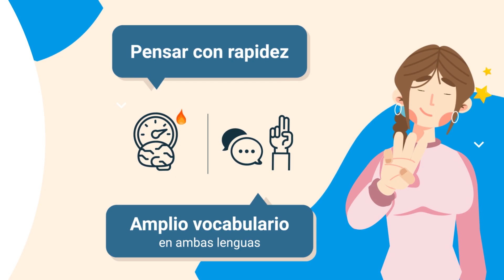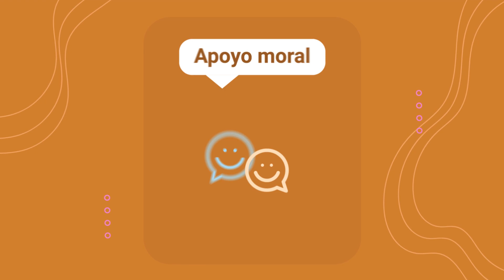Perfil del intérprete de apoyo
Este video hace parte del Tecnólogo en Interpretación y traducción en lengua de señas colombiana LSC – Español. Para ver todo el programa de formación te invitamos a estar atento a las fechas de inscripción